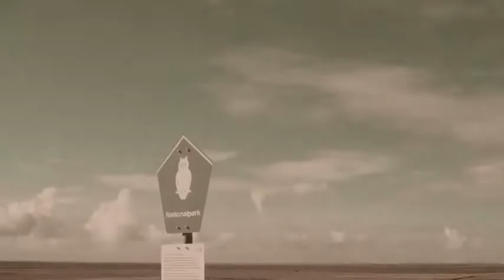Friedrichskoog Impressionen toned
Impressionen von der Nordseeküste. - Ferienhäuser direkt am Hafen. Ruhe und Entspannung garantiert. Perfekt für Paare, Familien mit Kindern und ruhesuchende Einzelpersonen.